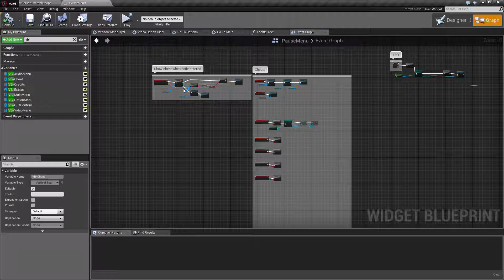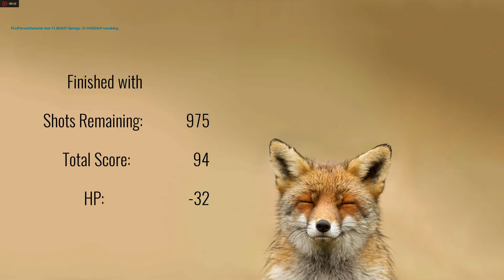Nuck Hunt: mini update 5 - cheat menu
A game requested by MeganeconJim, more cheat menu